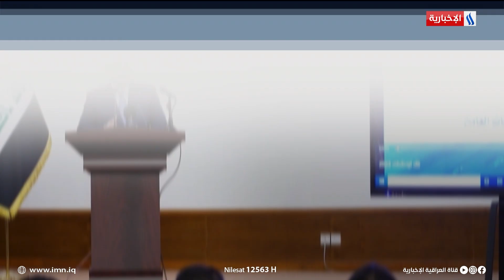رئيس الوزراء يطلق الحزمة الأولى من مشاريع فك الاختناقات المرورية في بغداد